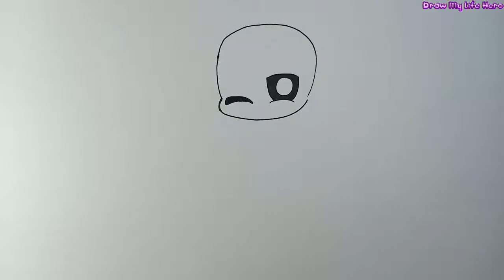How To Draw V S SANS Chibi Very Easy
video tôi quay cách vẽ V S sans dưới dạng chibi, rất dễ vẽ và siêu cute
thể loại : vẽ tranh, vẽ sans